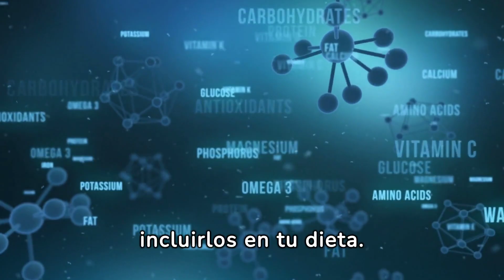COMO aumentar LA masa muscular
Aumentar masa muscular generalmente requiere una combinación de entrenamiento de fuerza, una dieta adecuada y descanso. Aquí hay algunas sugerencias para ayudarte a aumentar masa muscular de manera efectiva:

Entrenamiento de fuerza: Realiza ejercicios de levantamiento de pesas, como sentadillas, press de banca, peso muerto, y ejercicios compuestos que trabajen varios grupos musculares a la vez.

Volumen de entrenamiento: Realiza suficientes series y repeticiones para estimular el crecimiento muscular. Un rango típico es de 3 a 5 series de 8 a 12 repeticiones por ejercicio.

Progresión gradual: Aumenta progresivamente la carga de peso para desafiar tus músculos y promover el crecimiento. Esto se conoce como progresión de carga.

Nutrición adecuada: Consume una cantidad suficiente de proteínas, carbohidratos y grasas saludables. Las proteínas son especialmente importantes para la reparación y el crecimiento muscular.